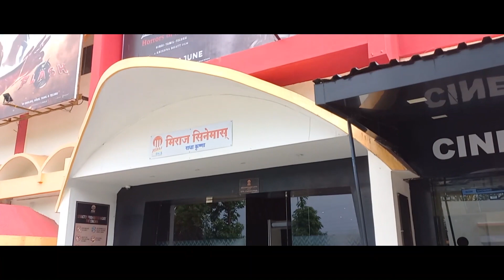1920: Horrors of the Heart MOVIE PUBLIC REVIEW | Kya Bolti Public | Hindi | Mahesh B, Avika G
1920 Horrors of the Heart is a 2023 Indian horror film directed by Krishna Bhatt and produced by Vikram Bhatt, Dr. Raj Kishor Khaware, Rakesh Juneja & Shwetambari Bhatt written by Mahesh Bhatt. It is the fifth film of the 1920 film series. It stars Avika Gor and Rahul Dev in lead roles.